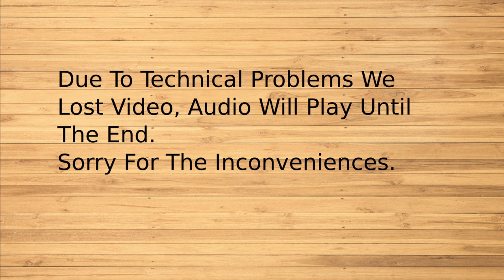Perfect With The Ability God Has Given You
NOTE: we just now realized that YT monetizes some videos that have copyrighted songs [which puts unwanted ads on our videos], so as of Dec. 2021 we will no longer be including hymns at the end of our videos. For a complete list of downloadable hymns, please go to our
each Sunday morning around 10:15am CST [be sure to refresh your feed periodically if you have not seen the LIVE stream show up yet]